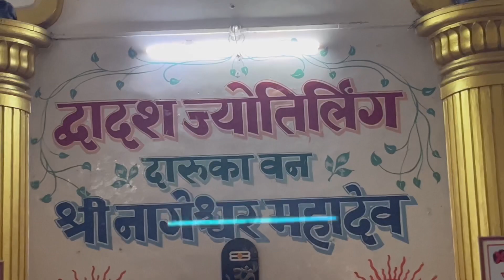Live darshan of Dwarkadhish and nageshwar mahadev jyotirling || mystery of dwarka | vlog | char dham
Live darshan
Unravelling the mystery
Mystery of Dwarka
Dwarka, gujarat
Dwarkadhish
Dwarkadhish mandir
Char dham
Char dham yatra
Dwarka
Jyotirling
Jyotirling in india
Nageshwar mahadev
Temple darshan
Live aarti
Temple visit
Dwarkadhish temple
Krishna nagri